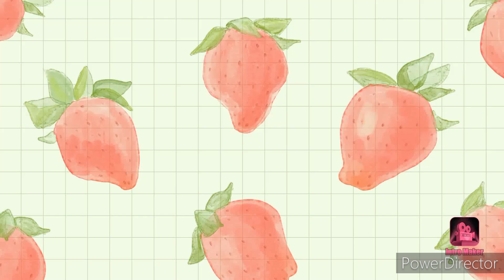GemmaNepalVlog/Christmas Party in Nepal Preparation